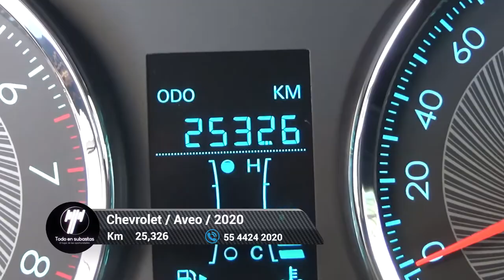Chevrolet / Aveo / 2020 - 4947